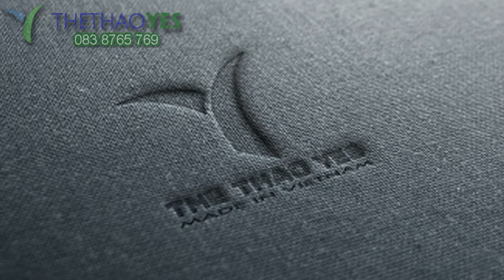Mẫu quần thể thao có túi nam 3 sọc - Thể thao YES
Xưởng may Thể thao YES chúng tôi là xưởng may với hơn nhiều năm kinh nghiệm may quần áo thể thao theo yêu cầu. Được biết đến cũng như được yêu mến từ nhiều khách hàng trên cả nước là do Thể thao YES chúng tôi có giá thành rẻ mà chất lượng vẫn rất đảm bảo. Đơn vị chúng tôi cam kết sử dụng 100% vải thun chất lượng, có nguồn gốc xuất xứ rõ ràng. Chúng tôi còn có đội ngũ thiết kế giàu kinh nghiệm, chuyên nghiệp sẽ mang đến cho khách hàng những mẫu mã đẹp, bền theo thời gian.

Xưởng may Thể thao YES chúng tôi là đơn vị may quần áo thể thao có xưởng may và trực tiếp sản xuất. Chúng tôi tự tin nhận đặt quần áo thể thao với số lượng lớn nhưng vẫn đảm bảo đúng tiến độ thời gian và chất lượng thành phẩm. Đây cũng là tiêu chí mà chúng tôi đã và đang thực hiện rất tốt.

Không chỉ cam kết về chất lượng, mẫu mã mà chúng tôi còn tự tin là một trong những xưởng may quần áo thể thao có giá thành cạnh tranh nhất. Cùng với đó là những ưu đãi hấp dẫn như: may mẫu miễn phí, bảo hành sử dụng, đối với áo thêu logo chúng tôi bảo hành đến 1 năm sử dụng, hoàn tiền 100% nếu giao hàng chậm trễ theo hợp đồng.

+ Trưởng phòng Sản xuất : 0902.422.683 ( Mr . San )